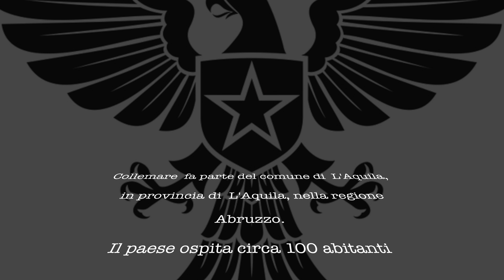Collemare di Sassa L'Aquila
Collemare di Sassa AQ